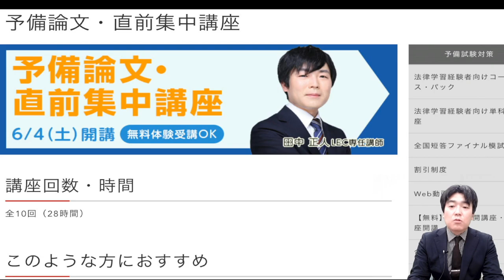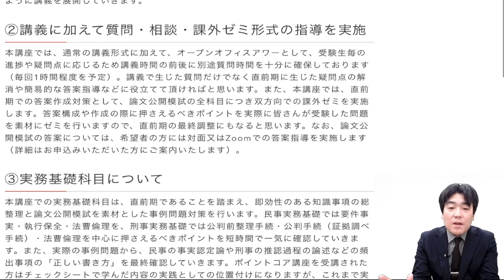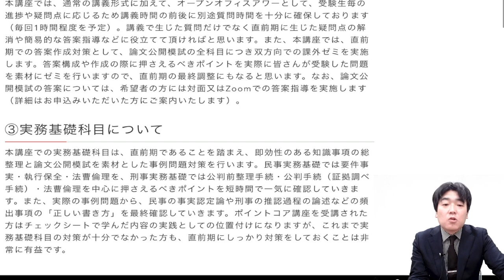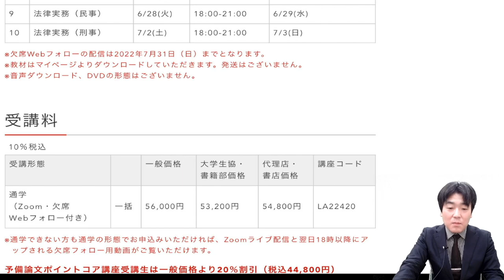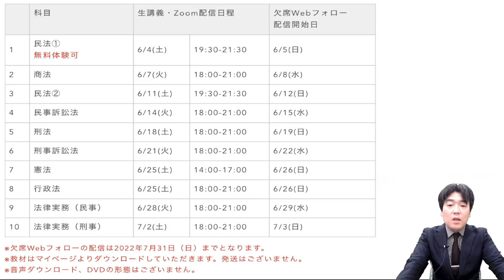予備論文・直前集中講座ガイダンス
短答式試験から論文式試験までの2か月弱、集中的に論文の対策をする講座です。
担当は田中正人LEC専任講師。
本講座の説明を15分程度でしています。
22/6/4（土）開講（LEC渋谷駅前本校）
開講日当日は無料体験入学もできます。

講座の詳細はこちらもご確認ください。